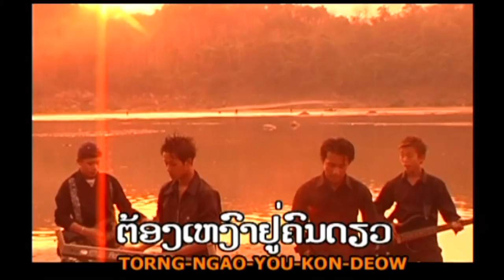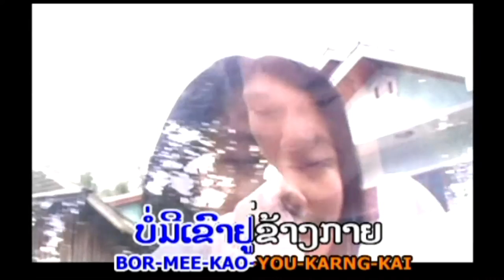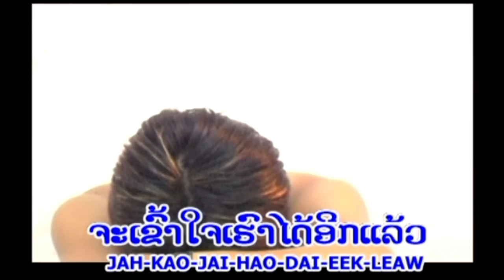ແອບເຫງົາ (Black 5) [Official MV]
ຜົນງານປີ 2004 ຂອງວົງ Black 5.